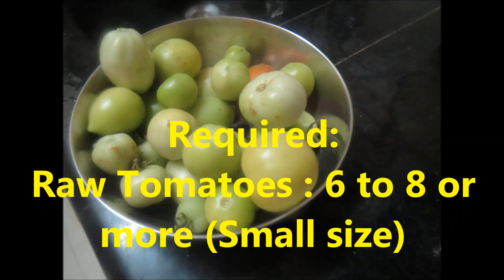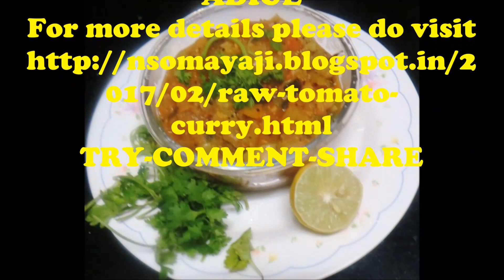Raw Tomato curry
Raw tomato curry is a side dish and it goes well with almost all the main dishes.